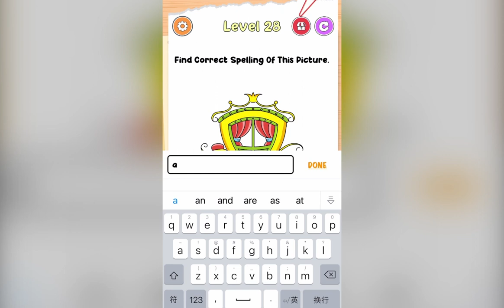Brain Game - Brain Test - Gameplay Walkthrough | New Games Daily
Game Description：
What is your level of IQ? Are you ready to find out? Do you love challenges? Do you want a challenging game app for your fun? Then Brain Game - Brain Test app gives you relaxation and fun in your free time. Check your IQ, and have fun with the tricky brain games! Just think outside the box and you're going to be a winner! Play this addictive puzzle game, train your mind, & prove you're the most intelligent!" Mind Out" is an addictive, complex, free puzzle game featuring a series of complex brain teasers and multiple riddles that test your mind. It assesses your strength, reflexes, precision, memory, and imagination to think logically. Unless you want to be fooled, don't answer the quests in an ordinary way. With imaginative thinking and the approach, we offer you a new game experience. The most interesting thing about this quiz game is the answer subverts rational thought.